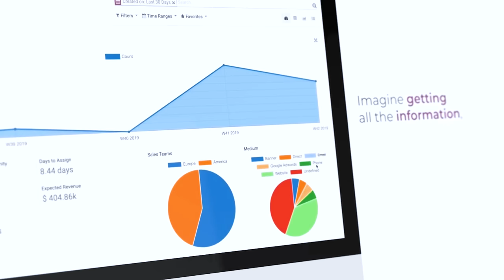Jakie tajemnice skrywają ludzkie kości? | 7 metrów pod ziemią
O pracy antropologa opowiada Monika Głąbińska. Jeśli zainteresował Cię ten temat, sięgnij po książkę Moniki Głąbińskiej pt: „Zbrodnie odczytane z kości. Tajemnice antropologii sądowej”. Link do książki

🎥 Wideo: Grzegorz Skonecki
🎵 Oprawa muzyczna: Nice Guys Studio
🎞Produkcja: Press Play